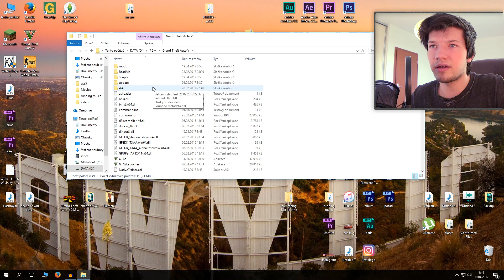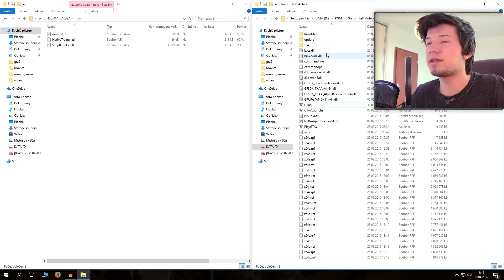NESPRAVEDLIVÝ BAN V GTA 5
▼ Pro více info klikni na zobrazit další ▼
NESPRAVEDLIVÝ BAN !!

Video bylo pořízeno programem: ShadowPlay
Editace v programu: Adobe Premiere Pro CC

DÍKY ZA VŠE !